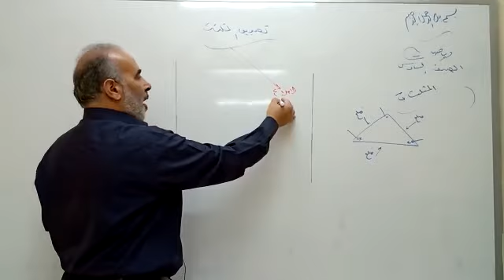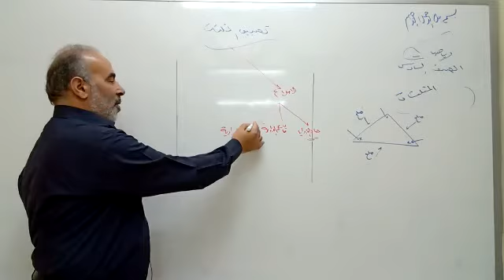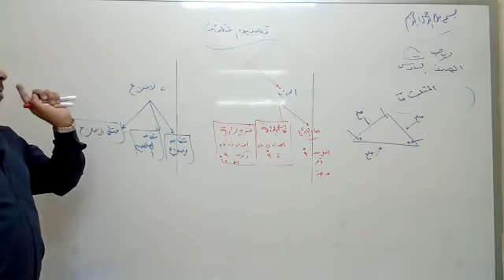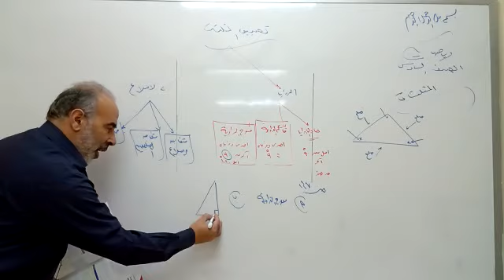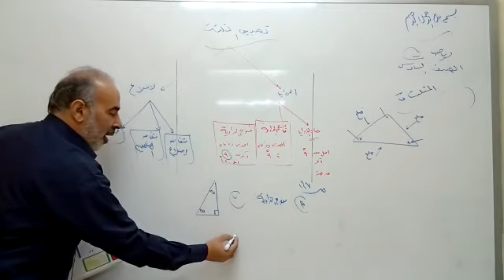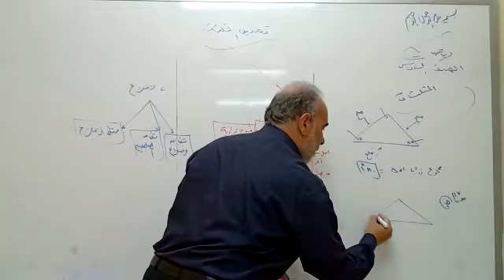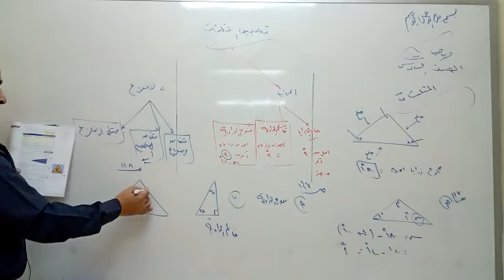درس المثلثات / رياضيات - صف سادس ابتدائي